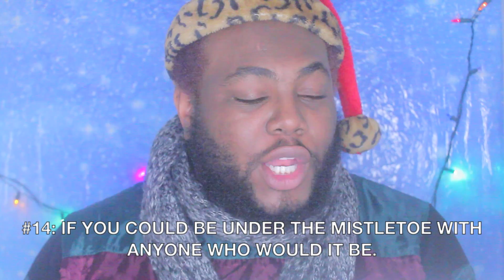HOLLY JOLLY CHRISTMAS TAG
♡ Click "SHOW MORE" for a GIFT ♡

↓ Comment Video Requests and Suggestions In The Comments ↓
If you had 1 Christmas wish what would it be?
QUESTIONS:

1. Favorite Christmas Movie?
2. Are you on the Naughty list or the Nice list?
3. Show us an embarrassing Christmas photo.
4. Have you ever had a White Christmas?
5. Do you start your Christmas shopping on Black Friday or wait until the last minute?
6. If you could be in any Christmas movie what would it be?
8. Name all of Santa’s reindeer.
9. When does your family put up your Christmas tree and who decorates it?
10. Is your Christmas tree real or fake?
12. Peeking at gifts or be surprised?
13. Show us your ugly Christmas sweater if you have one.
14. If you could be under the mistletoe with anyone who would it be?
15. Does your family have a special holiday recipe you like to help make?
16. Are you a pro-present wrapper, or do you fail miserably?
17. Have you ever gone Christmas caroling?
18. What tops your tree?
19. Do you make New Years Resolutions? Do you stick to them?
20. You have been granted one Christmas wish…what will it be?
♡ Social Media ♡

S N A P C H A T:   iamjoeysings

I N S T A G R A M:   allaboutjoeysings

T I K T O K: _combat.joeyy_

♡ FAQ ♡

C A M E R A:   Canon T3i or IPhone 6S Plus